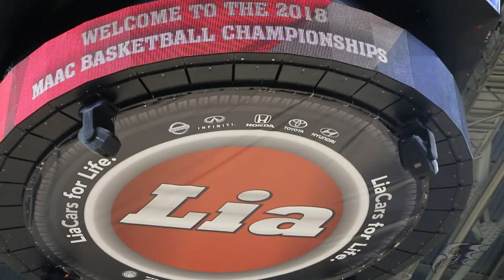Visual Recap | 1st Round WBB 2018 MAAC Tournament